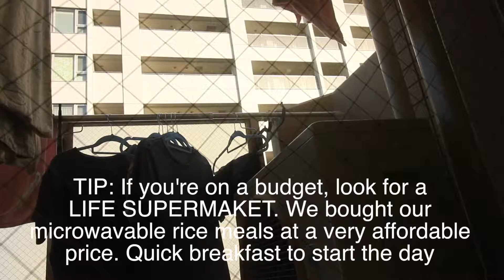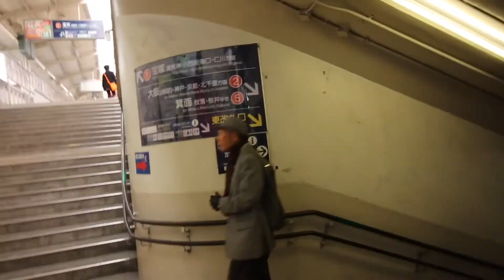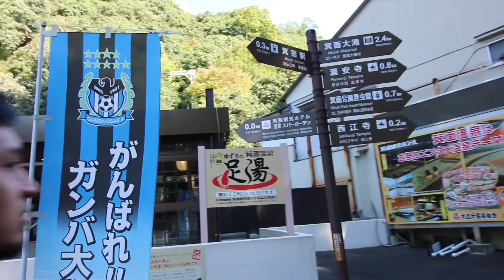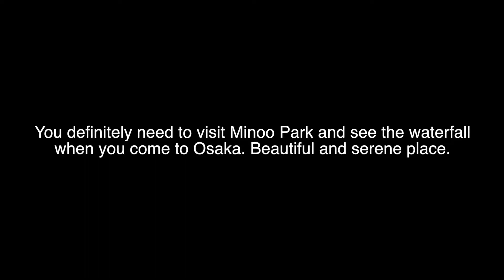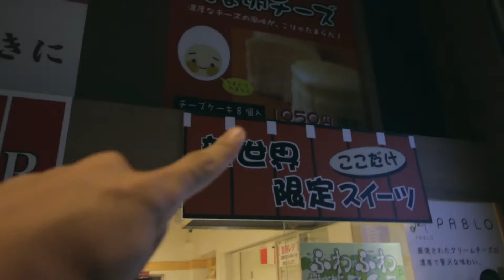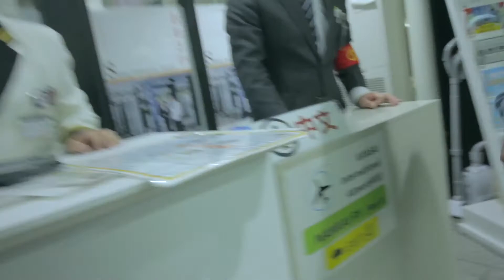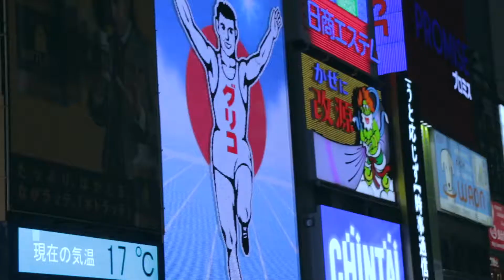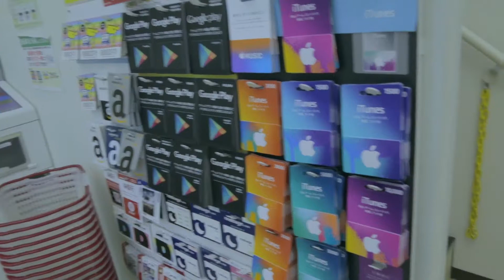Autumn in Japan - Day 3 Minoo Park Ramen Yashichi Chitose Okonomiyaki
Minoo
Kita-Ku Osaka
Shinsekai
Dotonburi

Food:
Ramen Yashichi
Chitose Okonomiyaki

Gear:
Canon 70D - Cinestyle
Canon 10-18 STM
Sigma 17-50